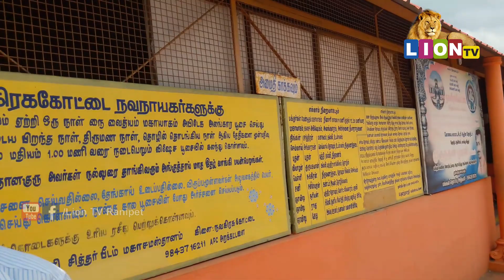கோளாறுபதி நவகிரக கோட்டை சித்தம்பலம்,பல்லடம் - திருப்பூர் மாவட்டம்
Siththambalam_Sivan_Temple, Tiruppur கோளாறுபதி நவகிரக கோட்டை சித்தம்பலம்,பல்லடம் - திருப்பூர் மாவட்டம்

Watch Live : Fully Entertainment Channel in Vellore District